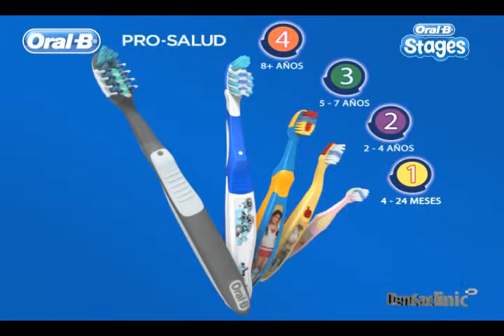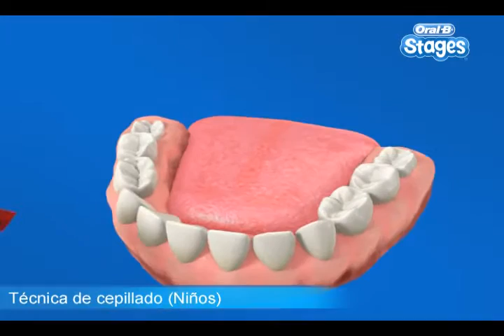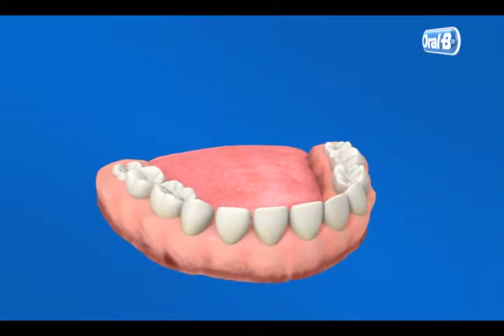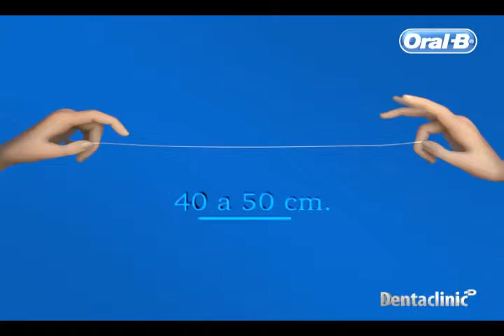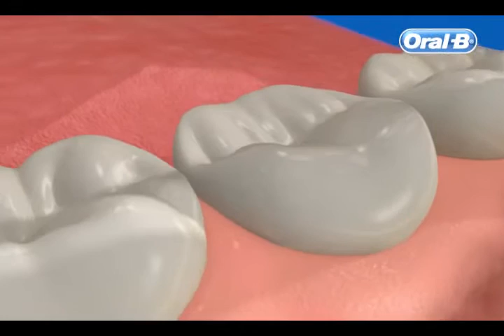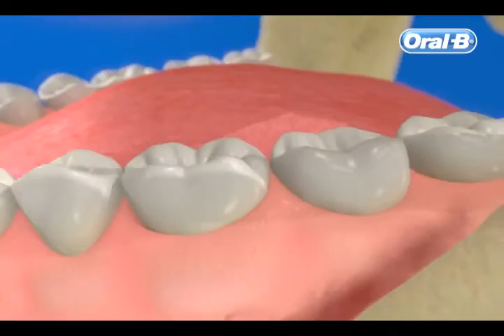Higiene y cuidado bucal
Técnica de cepillado